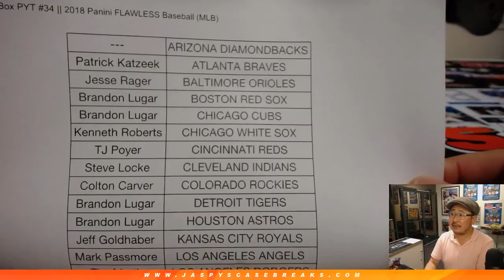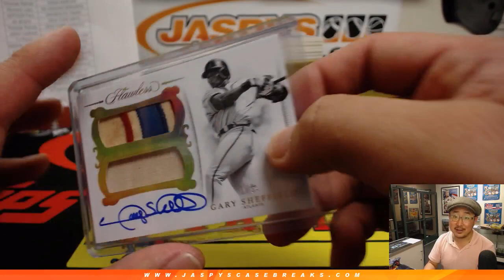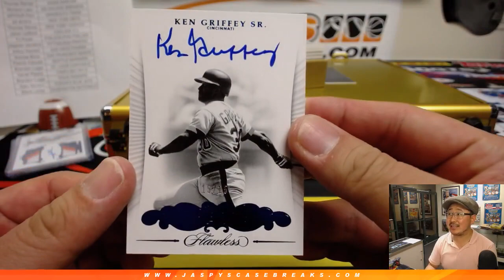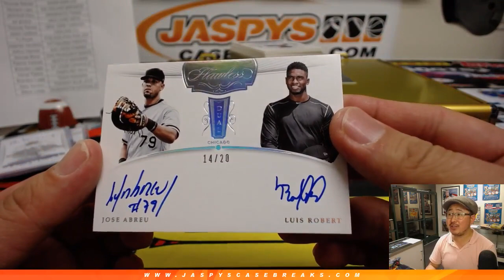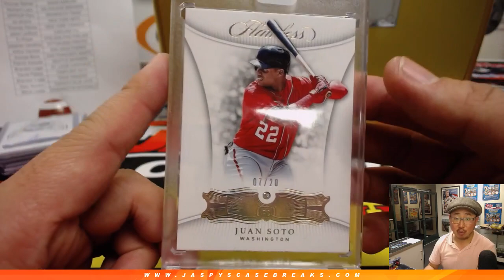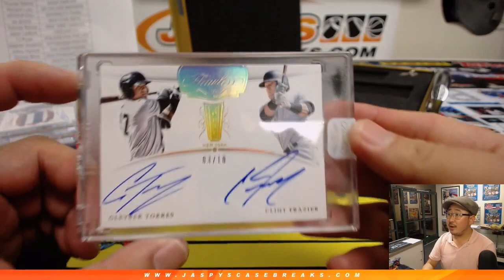Tu, 03/05/19 || 1Box PYT #34 || 2018 Panini FLAWLESS Baseball (MLB)